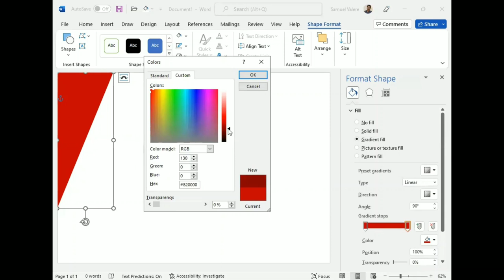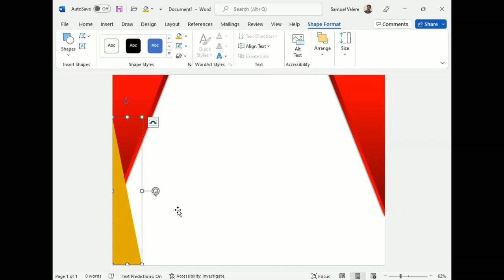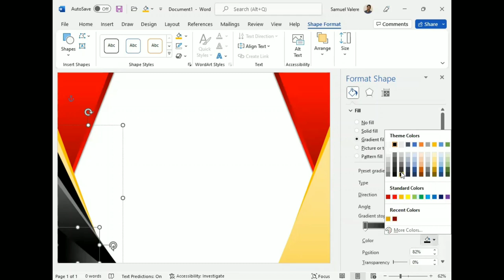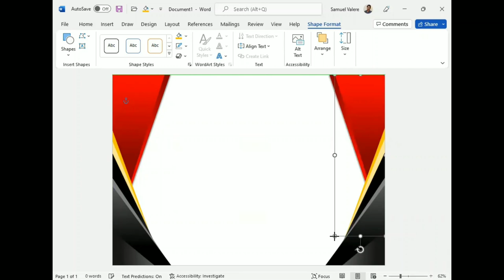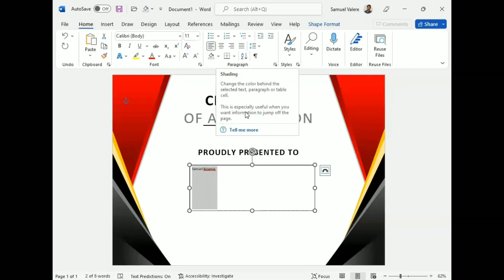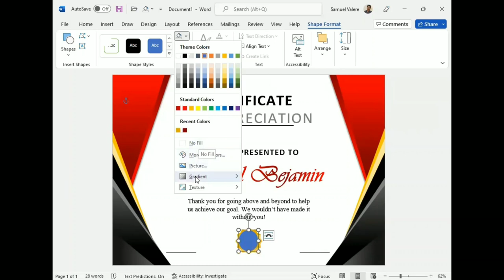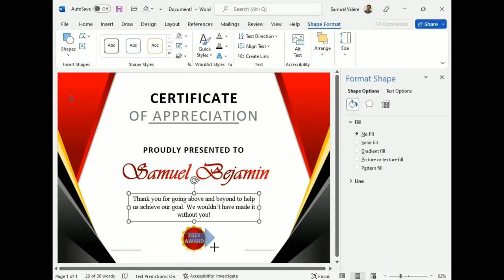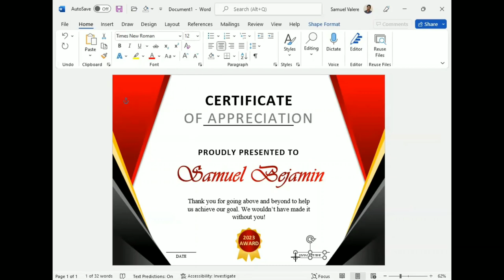How to Make a Certificate